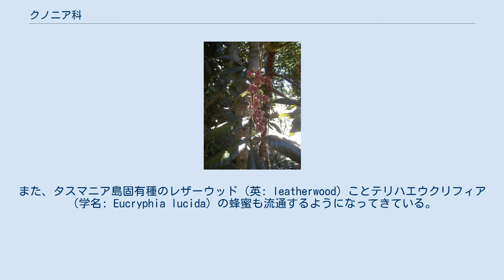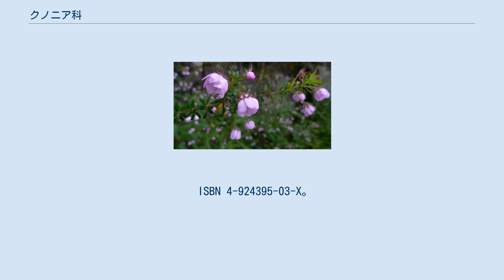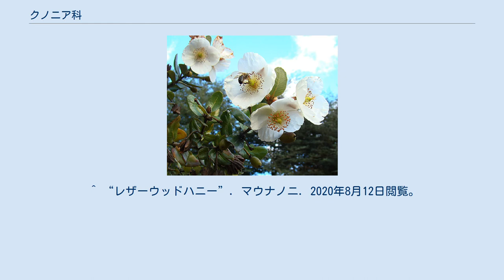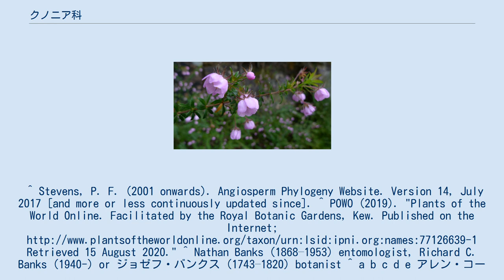クノニア科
クノニア科あるいはクノーニア科（Cunoniaceae）とは被子植物の科の一つである。
クロンキスト体系ではクノニア科のほかにもエウクリフィア科（Eucryphiaceae）やダウィドソニア科（Davidsoniaceae）といった分類群が存在しいずれもバラ目の下に置かれていたが、APG体系でまとめてカタバミ目の下に置かれることとなった。
 オーストラリアを始めとするオセアニアや東南アジアの島嶼部、南アフリカ共和国、南アメリカといった地域に分布する。
日本に分布する種は一種類も存在しないが、園芸用植物としてオーストラリア産のエリカモドキ（別名: アイノカンザシ; 学名: Bauera rubioides）やクリスマスブッシュ（学名: Ceratopetalum gummiferum）が知られている。
また、タスマニア島固有種のレザーウッド（英: leatherwood）ことテリハエウクリフィア（学名: Eucryphia lucida）の蜂蜜も流通するようになってきている。
 科全体に共通する特徴は葉が対生、葉柄間托葉を1つ持ち、花糸が蕾の内側に丸まり、二溝粒の花粉を有し、内胚乳が澱粉質（ただしこの特徴はDavidsonia属には当てはまらない）といったものである。
 コーチウッド（Ceratopetalum apetalum） ダビッドソンスモモ（Davidsonia pruriens） ウルモ（Eucryphia cordifolia） ティネオ（Weinmannia trichosperma） 以下のような属がある。
 ^ a b c d e f g 『熱帯植物要覧』熱帯植物研究会 編、養賢堂、1996年、第4版、135-7頁。
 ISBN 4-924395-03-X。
 ^ クリストファー・ブリッケル 編集責任、横井政人 監訳『A-Z 園芸植物百科事典』誠文堂新光社、2003年、247頁。
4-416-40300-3 ^ Soltis, Douglas; Soltis, Pamela; Endress, Peter; Chase, Mark; Manchester, Steven; Judd, Walter; Majure, Lucas; Mavrodiev (2018). Phylogeny and Evolution of the Angiosperms (Revised & Updated ed.). Chicago and London: The University of Chicago Press. pp. 227, 229. doi:10.7208/chicago/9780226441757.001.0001. ^ 木村幸子『毎日がしあわせになる はちみつ生活』主婦の友社、2017年、89頁。
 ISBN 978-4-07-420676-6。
 ^ “レザーウッドハニー”. マウナノニ. 2020年8月12日閲覧。
^ Stevens, P. F. (2001 onwards). Angiosperm Phylogeny Website. Version 14, July 2017 [and more or less continuously updated since]. ^ POWO (2019). "Plants of the World Online. Facilitated by the Royal Botanic Gardens, Kew. Published on the Internet; Retrieved 15 August 2020." ^ Nathan Banks (1868–1953) entomologist, Richard C. Banks (1940-) or ジョゼフ・バンクス (1743–1820) botanist ...